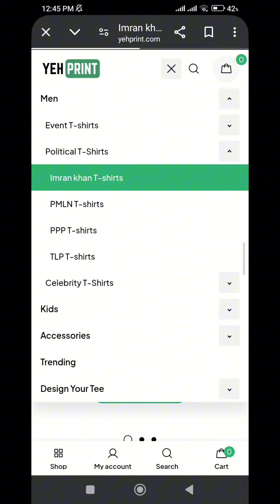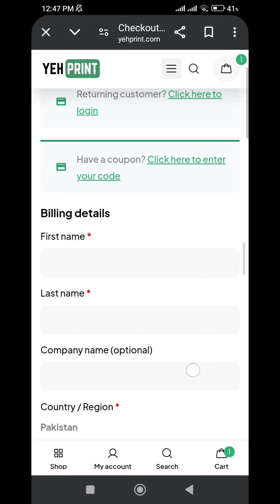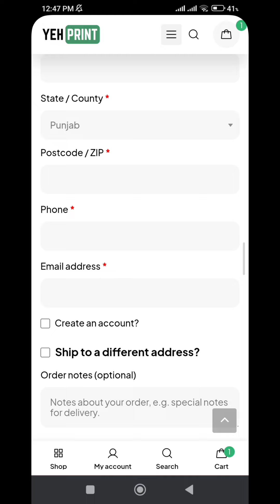How to Buy Imran Khan T-shirts |Imran Khan T-Shirts Collection